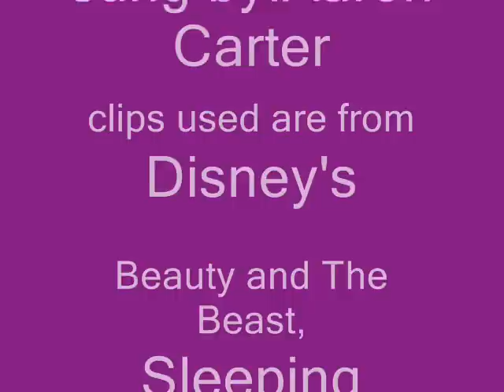~Jump On A Fizzy~Disney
song:Jump On A Fizzy
sung by:Aaron Carter
if you want to know what clips were used please look at the credits